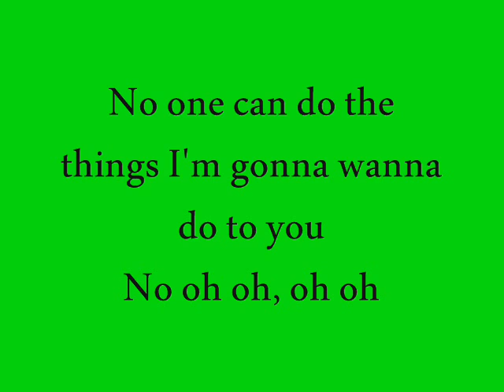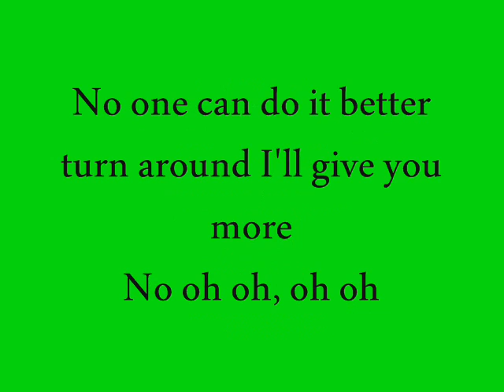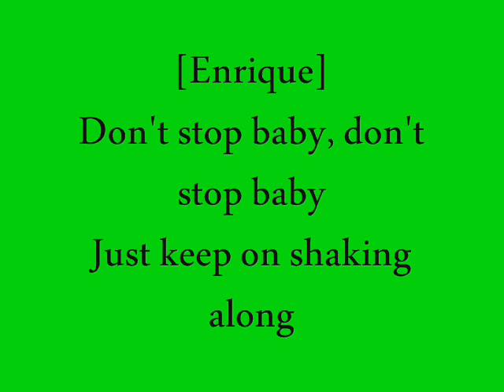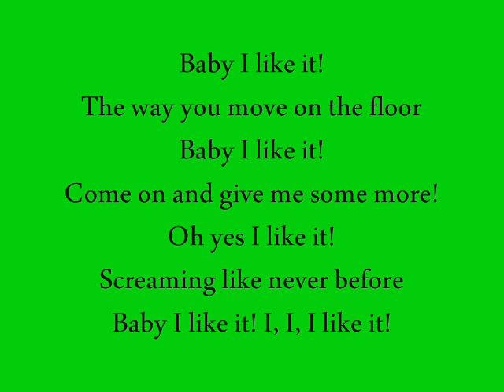Enrique Iglesias feat. Pitbull- I Like It w/lyrics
Enrique Iglesias- I Like It Feat Pitbull